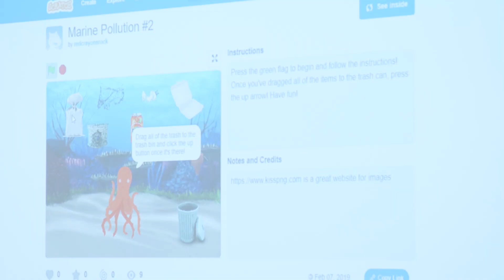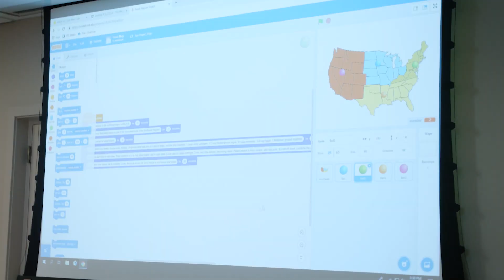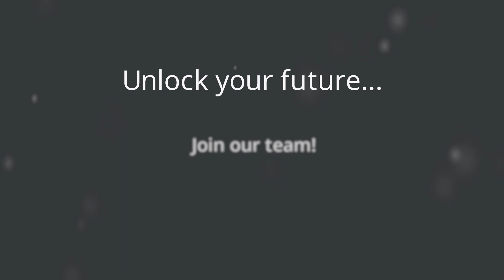Meet Liz, a PTC Change Maker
PTC employees are our greatest asset. See how one employee was empowered to make an impact, and then unlock your future and join our team!